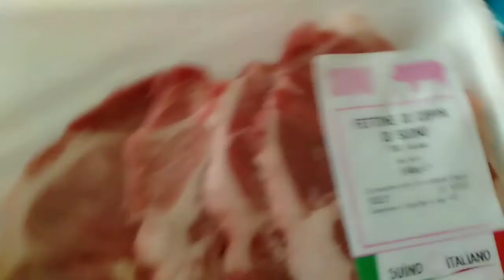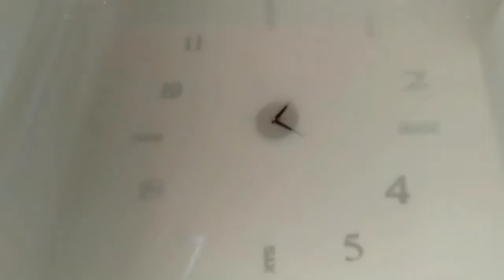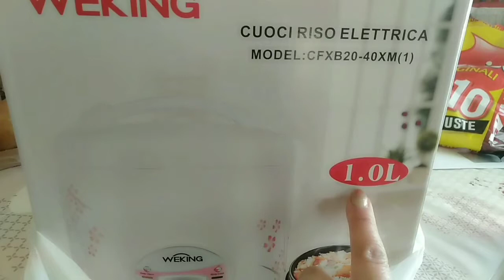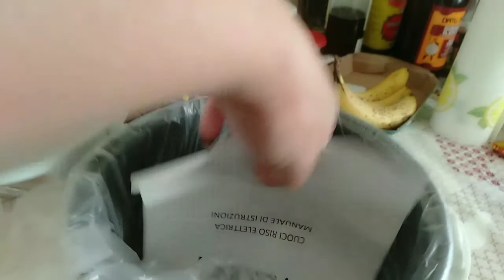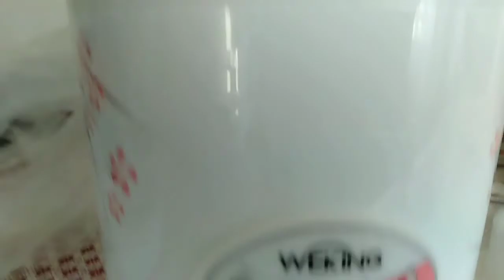simpleng buhay, kahit papano nakakaraos din...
have a blessed Sunday to all